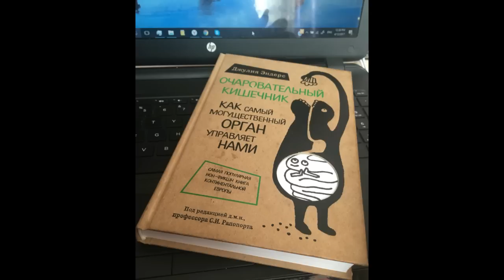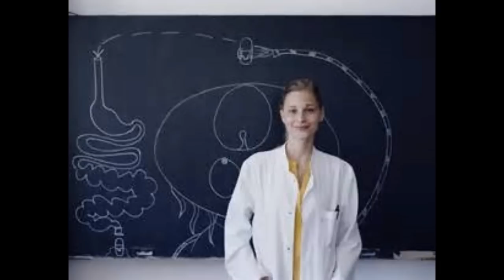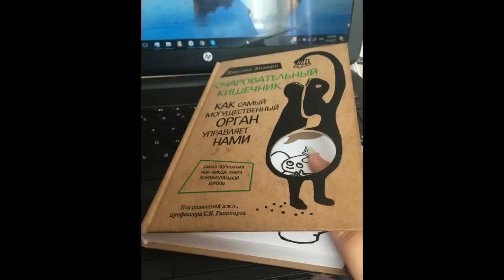Джулия Эндерс - Очаровательный кишечник | Очень легко читается!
Замечательная книга, написанная очень простым языком и рассказывающая об особенностях необыкновенного творения, имя которому - человек.

Для покупок книг и не только, пользуйся кэшбэком, чтобы вернуть часть своих трат!  Я пользуюсь вот этим
Заказ бесплатного пробного урока по английскому или испанскому языку

Приглашаю всех желающих на психологические консультации. Сессии проводятся по Skype и WhatsApp.